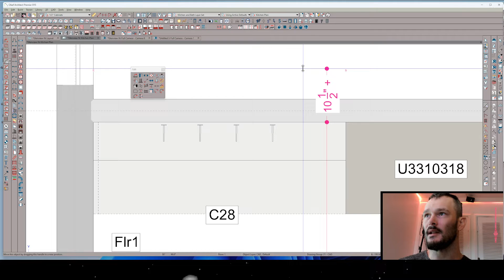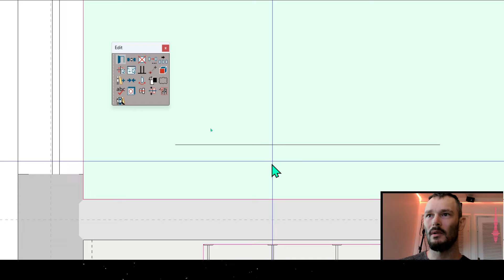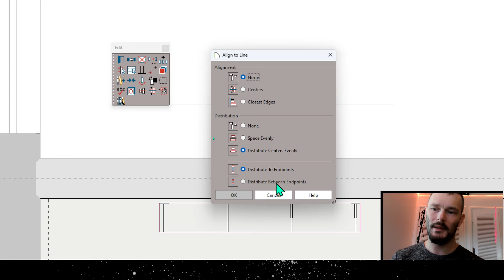CA SHORTS-Align and Distribute in Chief Architect X15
Ever wanted to know how to even distribute items between two points?